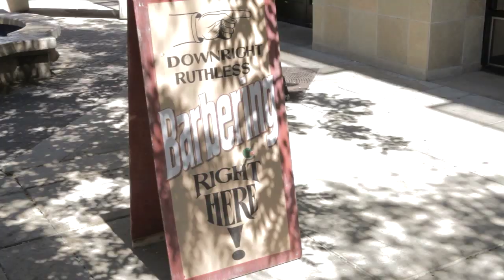Hawleywood's on The Best of Southern Caliornia